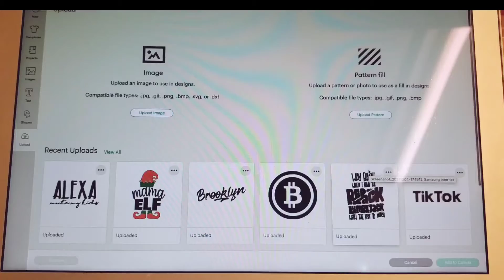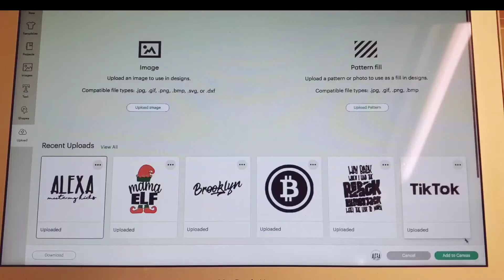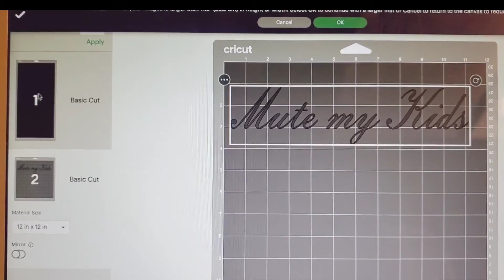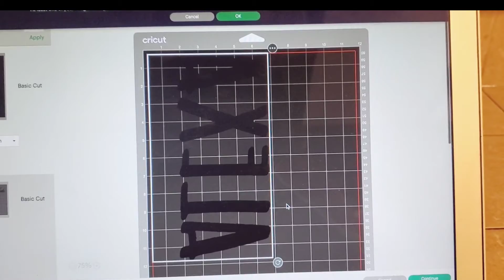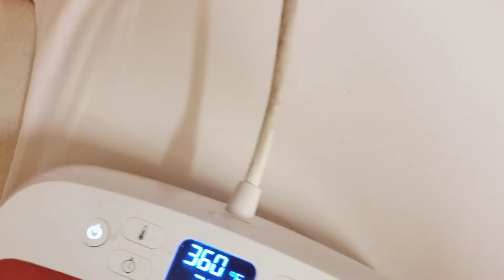How to make t shirt with Cricut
Simple and easy way to make custom t shirt using your cricut..This video is short and straight to the point..its not as detailed as I would like due to being in a different workspace but, I will be uploading a more detailed video soon.

Items I'm using:

cricut air (you can purchase this at your local Michael's, Hobby lobby, or on Amazon )

cricut heat press (you can purchase this at your local Michael's, Hobby lobby, or on Amazon )

vinyl (I purchased mines off Amazon they have so many options to choose from which is awesome and cost efficient)

t shirt ( you can purchase your shirt from anywhere  you like vinyl is great for any cotton fabric or polyester or blended fabric) whatever works best for you 😉

weeding tool (Cricut Weeder Tool, Assorted or you local Hobby lobby or Michael's

cricut mat Cricut Standard Grip, 12"x12", 2 Mats, Green or at your local Michael's or Hobby lobby

The great thing about the cricut is you can create what you like and possibly turn your ideas into a business...so let's start creating 😀

Thankful thank you 😊